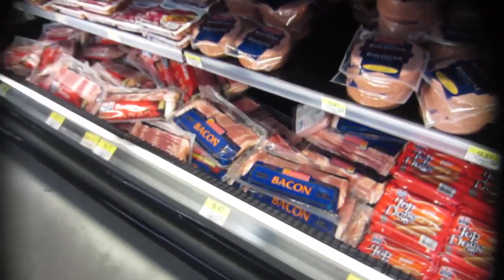Trick Of The Day - Urban Breakfast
Trick Of The Day is a Canadian stunt/comedy duo based out of Ontario.

Cooking bacon & Eggs in the middle of Walmart!
What a great way to start the day!